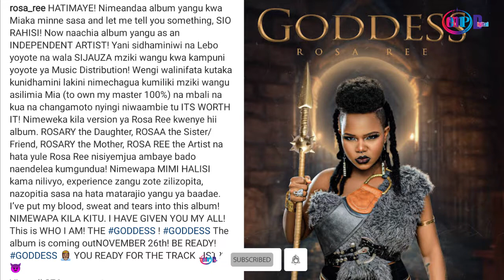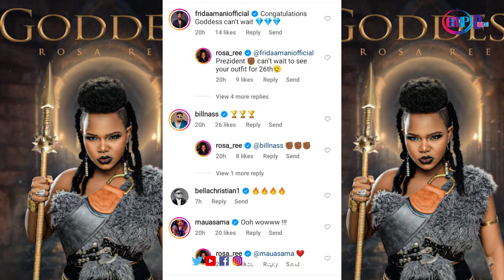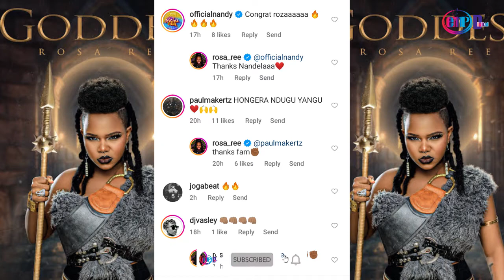Mahusiano ya Rosa Ree na Fid q Yanakuwa kwa kasi, Wanakuja na Mziki mwingine Mpya GODDESS ALBUM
@Rosa_Ree x @FidQ